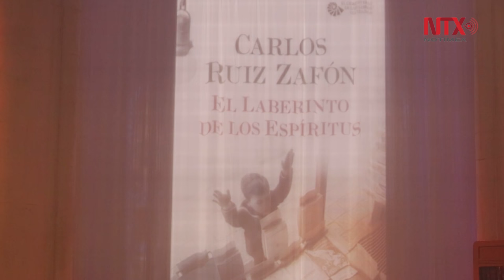Presenta Ruiz Zafón "El laberinto de los espíritus" para concluir saga literaria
El lanzamiento en castellano se da simultáneamente en España y América Latina